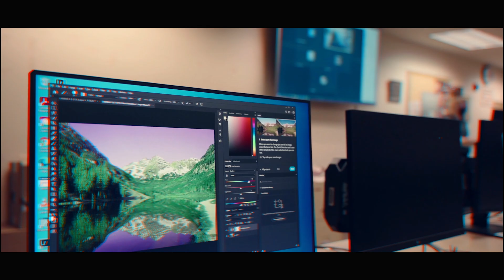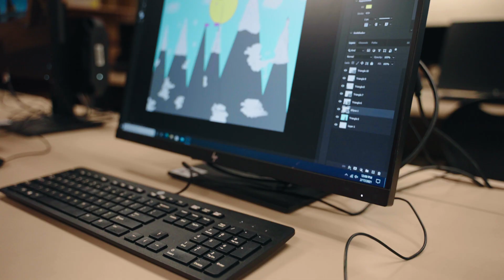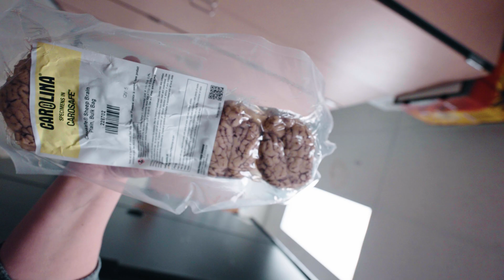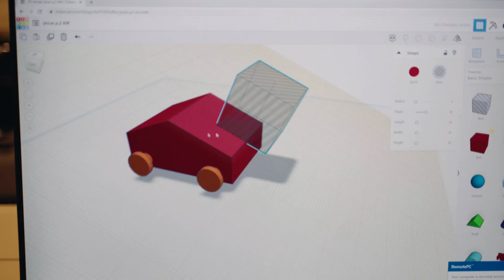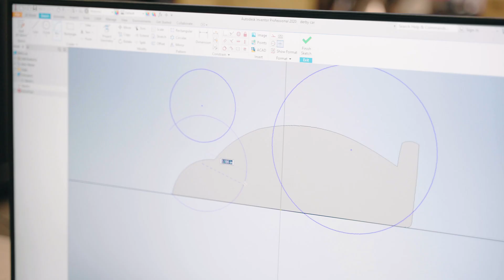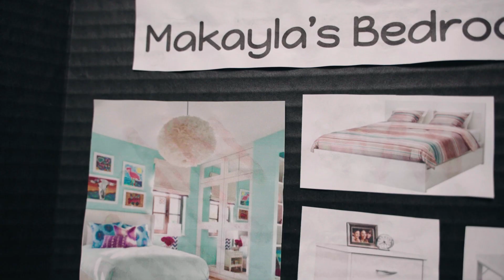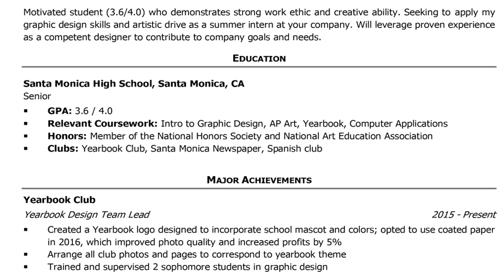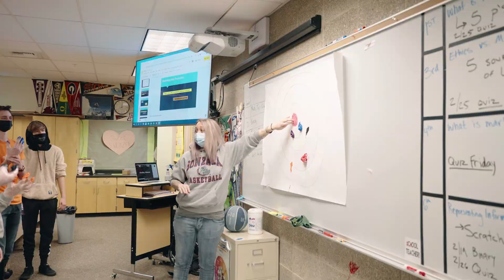White River High School Career and Technical Education Programs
Career and Technical Education (CTE) promotes and supports locally-based middle and high school programs that provide 21st century, academic and technical skills for all students.